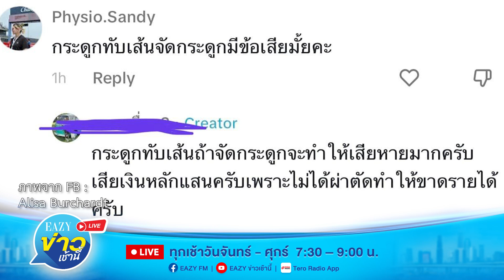นักกายภาพบำบัดเตือน จัดกระดูกกับหมอเถื่อน ระวังเสี่ยงอัมพาต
คุณแซนดี้ ซึ่งเป็นนักกายภาพบำบัด  โพสต์เตือน กรณีมีผู้ใช้แอป TikTok รายหนึ่ง โพสต์คลิปรักษาผู้ป่วยเส้นเลือดตีบ โดยอ้างว่าใช้วิธีจัดกระดูก สิ่งที่ใช้รักษาคือสมองกับ 2 มือ ไม่ใช่ถุงมือหรือใบประกาศใดๆ  โดยระบุว่า “แพทย์แผนไทย ไม่มีจัดกระดูก แล้วที่ทำกันอยู่ทั้งประเทศคืออะไร? เคสนี้อันตรายมากนะ” สำหรับผู้ที่สามารถไปจัดกระดูกได้ ได้แก่ ผู้ที่มีภาวะออฟฟิศซินโดรม หรืออาการปวด แต่เน้นย้ำให้จัดกระดูกกับ Chiropractor เท่านั้น ส่วนผู้ที่ไม่ควรจัดกระดูก ได้แก่ ผู้ที่มีอาการหมอนรองกระดูกทับเส้นประสาท หมอนรองกระดูกเคลื่อน กระดูกสันหลังเคลื่อน กระดูกพรุน หรือ ผู้สูงอายุ ซึ่งค่อนข้างเป็นผู้มีความเสี่ยงสูงต่อการเกิดกระดูกหักได้
B-DYNAMICRMF SSF : ลงทุนยืดหยุ่นในตราสารหนี้ทั่วโลก โมบายแบงก์กิ้ง ธนาคารกรุงเทพ
Pramy : Pramy อาหารแมวพรามี่ ดีต่อใจ ในทุกช่วงเวลาของเรา หาซื้อได้ที่ร้าน Pet Shop ชั้นนำทั่วไป